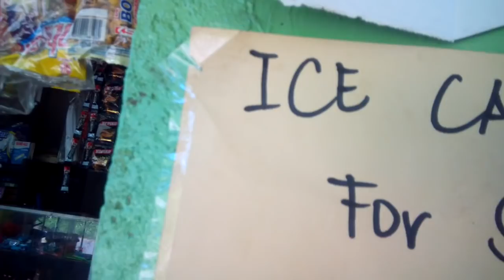VISITED MY BELOVED FAMILY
BIG PROGRESS HOUSE MY SISTER. SARI SARI STORE STANDSOUT COLORFUL PAINT MORE GARDEN.
THANK YOU MORE GUYS FOR TAKING YOUR TIME AND YOUR CONSTANTLY UNCONDITIONAL SUPPORT.
MAY GOD BLESS US ALL ABUNDANTLY HAVE A GREAT DAY EVERYONE.